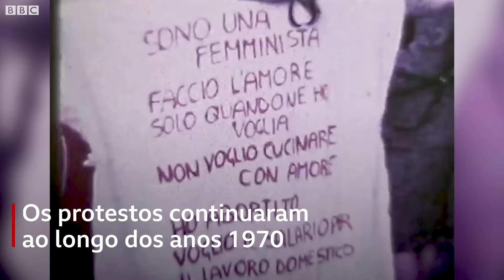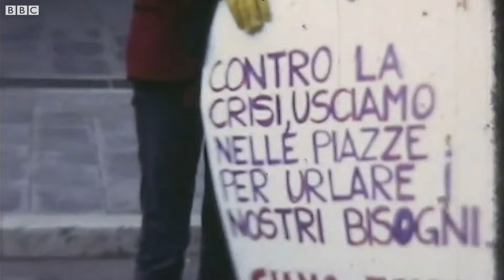Salários para donas de casa: a campanha que propôs greve de mulheres contra trabalho doméstico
Nos anos 1970, uma campanha internacional passou a exigir de governos em todo o mundo que reconhecessem o valor do trabalho doméstico não remunerado, feito primordialmente por mulheres.

Fundado em 1972 em Pádua (Itália), por quatro mulheres ativistas de quatro países diferentes, o Coletivo Feminista Internacional argumentava que todo o sistema capitalista estava baseado no trabalho doméstico não remunerado.

Em 1974, o grupo liderou uma greve de donas de casa para pressionar pelo reconhecimento de seu trabalho.

Neste vídeo, do programa da BBC Witness History, a italiana Mariarosa Dalla Costa, uma das fundadoras do movimento, relembra como ele começou, as principais ações do grupo e as dificuldades encontradas.